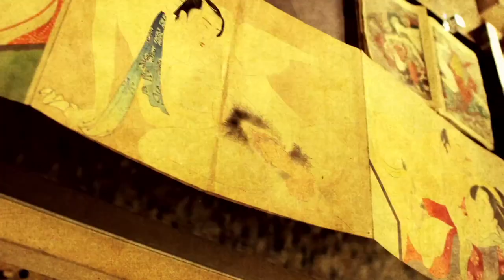Entrevista para Canal 22 sobre shunga (estampa erótica japonesa)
Entrevista realizada en Kyoto en Septiembre de 2014, para serie de cápsulas sobre Japón por parte del Canal 22 de México